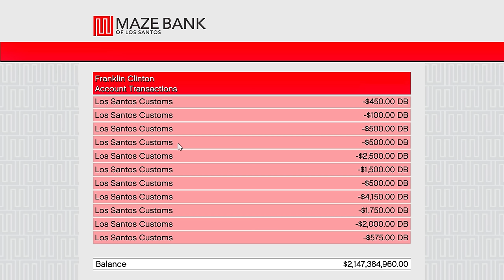Franklin OPEN STORE Become Billionaire In GTA 5 | SumitOP Extra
SumitOP Extra...

AMAAN-T